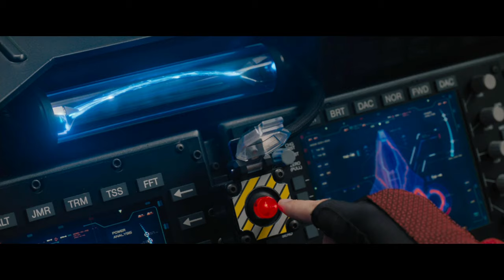Sonic | Kit Hype - In My Head | Ultra HD